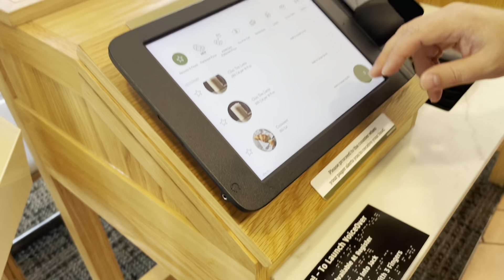#238 США-ВЛОГ/УТРО/ Что у нас с бензином/ Флорида/ Дети хотят зарабатывать деньги/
США-ВЛОГ/УТРО/ Что у нас с бензином/ Флорида/ Дети хотят зарабатывать деньги/

✌️ВСЕМ ПРИВЕТ!!!